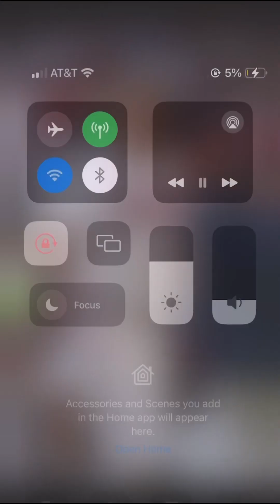Some Rare MLB Clips For Edits